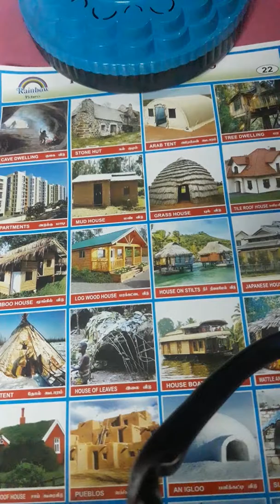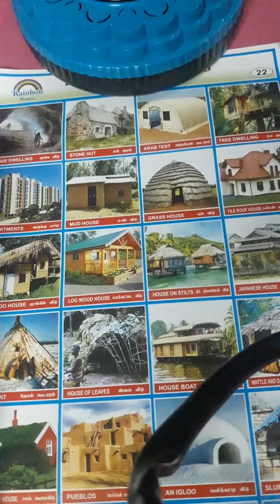அன்றும் இன்றும் சில